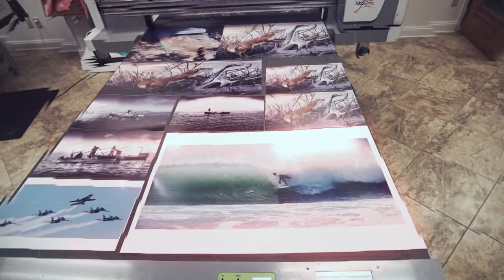Xanté Review - Wildlife Photographer Uses Xanté UV Printing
Spence Harrison Photography uses the X-98 to bring stunning sports and wildlife pictures to life. Spence has over a decade of experience capturing action.
"I have recently been introduced to the incredible inkjets at Xanté. I was blown away by the photo-realistic quality of the printer!"
Like Spence, create breathtaking works of art on canvas, glass, wood, manufacturing products, specialty items, industrial objects, and much more. Our printers are equipped with industrial Epson printheads and are driven by the true color of Adobe PDF that the industry demands.
Also all our printers are designed to fit through ANY single standard door. Plus only require 110 volts for power. No need to tear down any walls or add extra electrical during installation.
*All the incredible photos shown are by Spence Harrison Photography